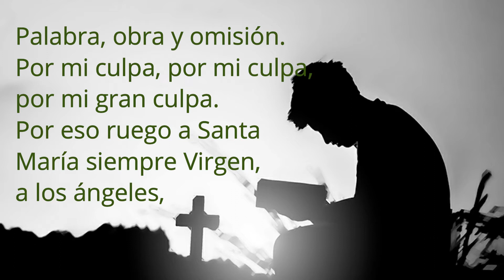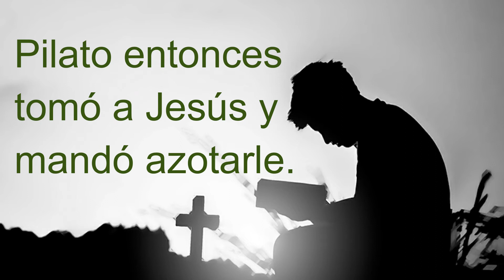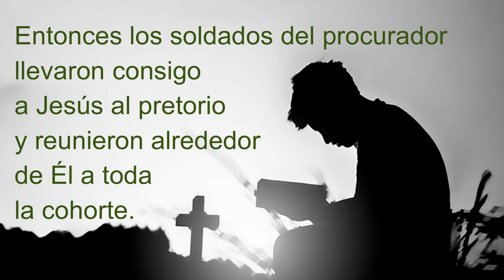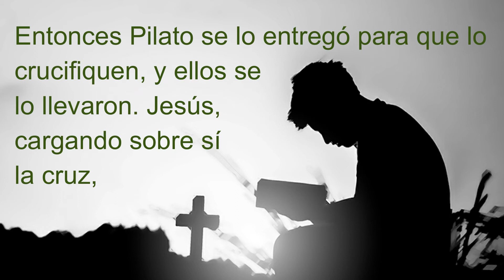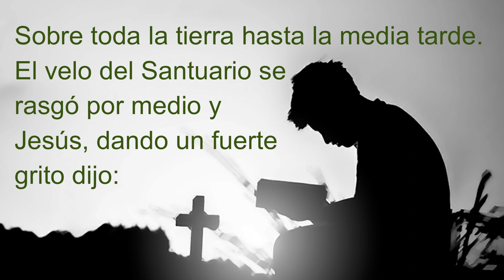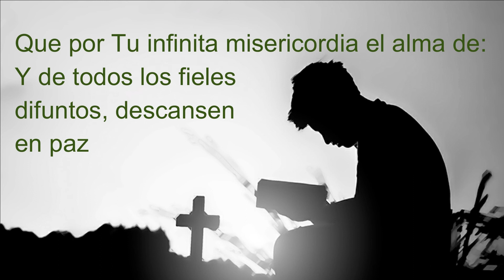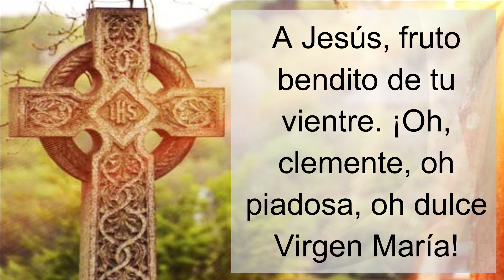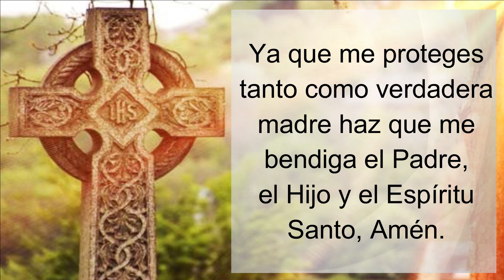🕯️ Santo Rosario por los Difuntos / Rosario para Difuntos / Misterios Dolorosos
(っ◔◡◔)っ ♥  Misterios Dolorosos 【 ORACIÓN DE GRAN PODER 】

Santo Rosario por los Difuntos / Rosario para Difuntos / Misterios Dolorosos del Rosario para Difuntos

🙏🏽 Virgen Maria embarazada
🧕 Hermosa estatua de la Virgen
📿 Santo Rosario de la virgen de Guadalupe
📿 Santo Rosario para niñas
📿 Santo Rosario de San Miguel
📿 Rosario de la Divina Misericordia